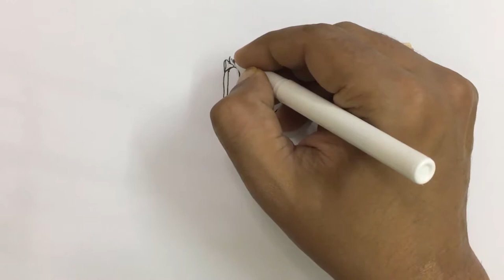How to draw a boy clicking photo step by step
This video tutorial teaches how to draw a cartoon boy clicking photo for kids. Its a simple way of drawing, just watch and follow. Don't worry if you make some mistakes, you can always use an eraser, or better even you may create something wonderful of your own!